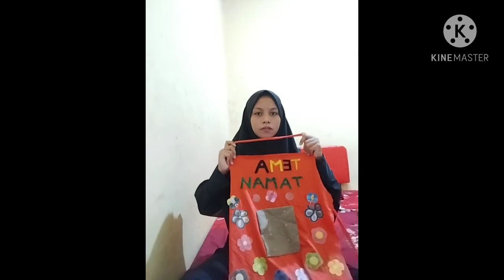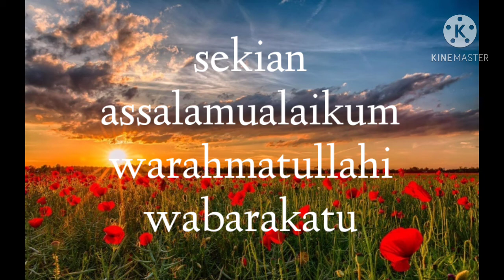Simulasi cara memakai media celemek